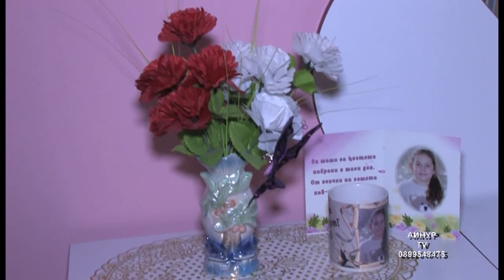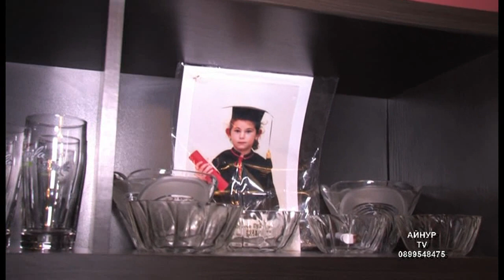нержан тефиде евин адаа DVD 1 долни чифлик